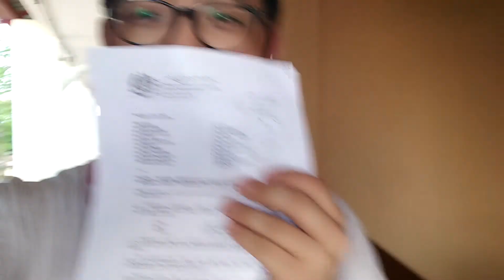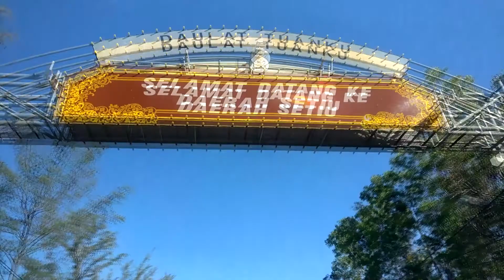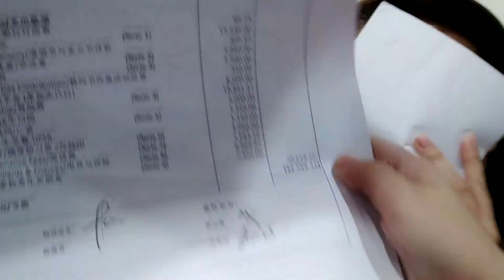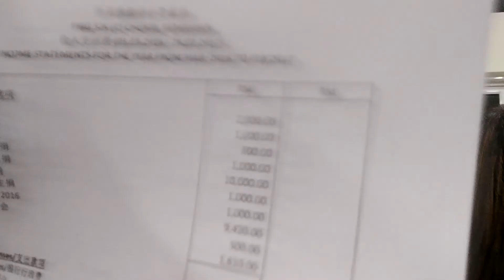Surprise SURAT CINTA !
幸福来得太突然！